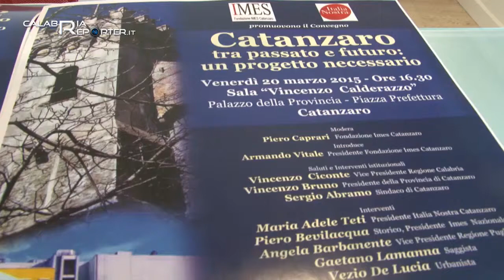Catanzaro – Convegno: "Catanzaro tra passato e futuro. Un progetto necessario"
"Catanzaro tra passato e futuro. Un progetto necessario" è questo il titolo di un convegno, organizzato dalla Fondazione Imes e Italia Nostra, per discutere dell’ormai acclarata crisi che sta vivendo la città capoluogo di regione. All'evento, che si è tenuto nella Sala Calderazzo del Palazzo della Provincia di Catanzaro, sono stati invitati gli esponenti dell'amministrazione comunale, provinciale e regionale e molti altri tra saggisti, urbanisti e cittadini, con un unico obiettivo: contribuire a ridisegnare il nuovo volto al Capoluogo, a partire dal recupero del centro storico per finire con lo sviluppo del nuovo centro direzionale e di servizi di Germaneto e il recupero della Pineta di Siano e di Giovino. Per Armando Vitale, presidente della Fondazione Imes si è trattato di un «dibattito non rituale, utile ad una partecipata e forte discussione pubblica sul destino di Catanzaro», città che va via via perdendo l’identità storica che la caratterizzava.